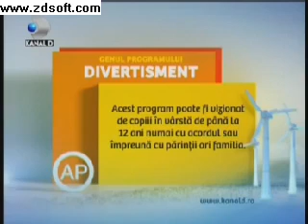faci fata faci bani 4 partea 1